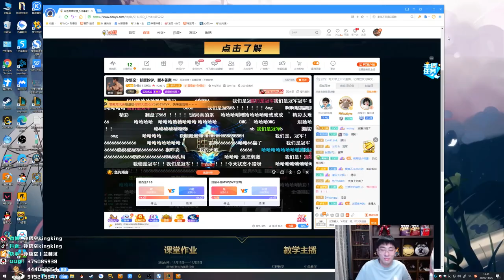【猴哥】蘭林漢悟空：潘森輔助 絕境翻盤 只要有人再堅持我們就不投（20201126P1）